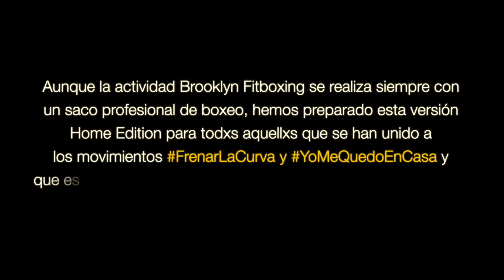BF Challenge 147 - Home Edition with Efthalia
Brooklyn Fitboxing is a fun and effective training experience where music, fitness, technology and solidarity converge. Following the beat of the best music and always with certified coaches, you will practice boxing techniques, muay thai and kickboxing (always with zero contact) as well as functional training.

With over 40,000 users and more than 100 centers worldwide, Brooklyn Fitboxing is a training experience that turns exercise into a fun and addictive activity. We change the body of our fitboxers with our 47’ workout, we change their day with our challenges, leagues and the World Championship, and we also change de world.

Thanks to our unique patented technology and our philosophy Hit4Change, we have real time tracking of your synchronization and power during the workout, and we transform all this energy in real help for charity projects around the world. We donate over $100,000 every year to help this shared purpose.
In Brooklyn Fitboxing we believe that, together, we can change the world. Let’s fight real enemies together!